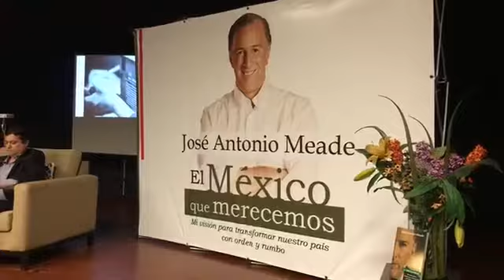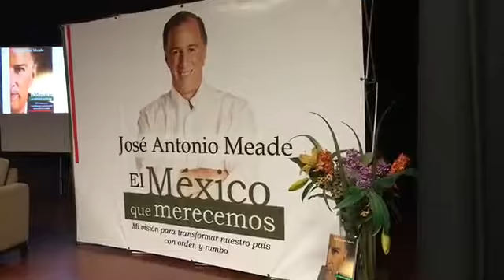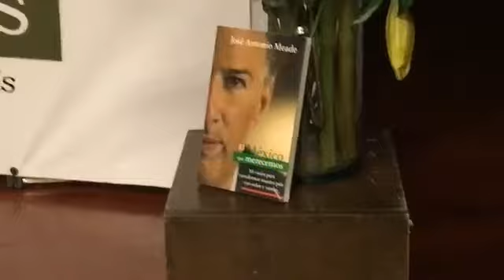Presentación del libro de José Antonio Meade el México que merecemos